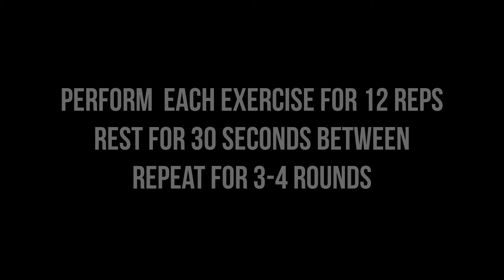Kettlebell Workout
New month = new piece of equipment! Try this full-body kettlebell workout with Heather to get your heart pumping!

Perform each exercise for 12 Reps
Rest 30 seconds between exercises
Repeat for 3-4 rounds

Exercises:
Kettlebell Press to Extension
Right & Left Lunge Press
Sumo Squat High Pull
Kettlebell Swings Alternating Hands (Left +Right Switch = 1 Rep)
Hollow Hold + Kettlebell Chest Press

Also, check out our Instagram @thecorporatehealthunlimited for more daily health and fitness tips.